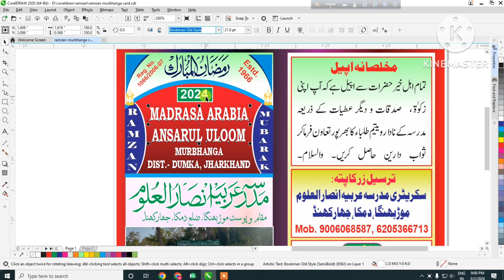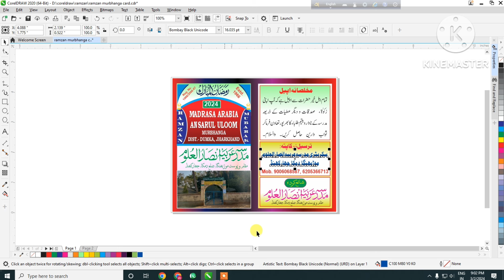Ramada Pocket Card | Ramadan Time Table 2024 With Free cdr File Download | Without Password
Best Network For Designing & Printing & Islamic Knowledge.